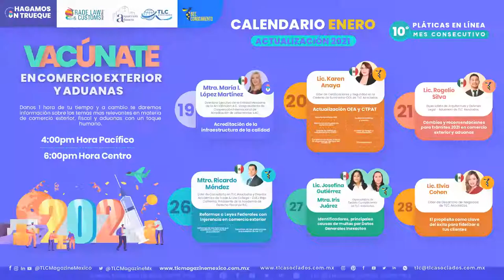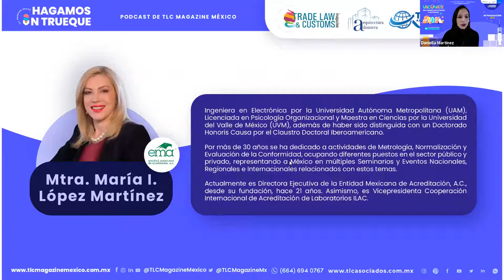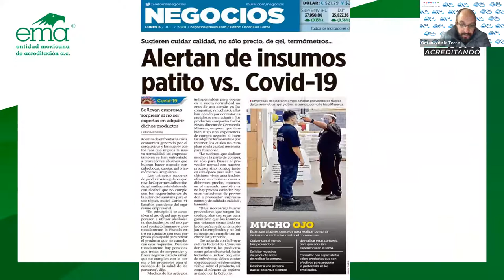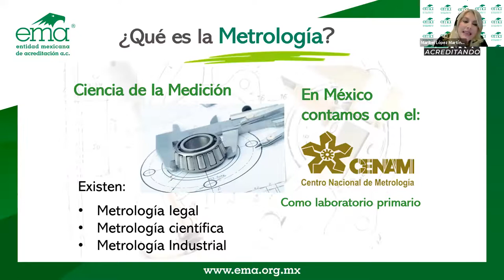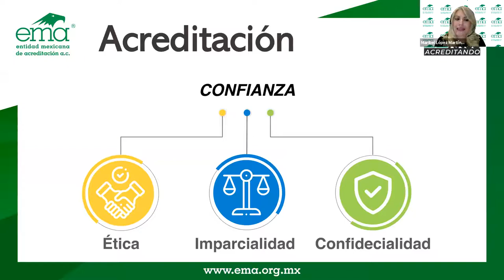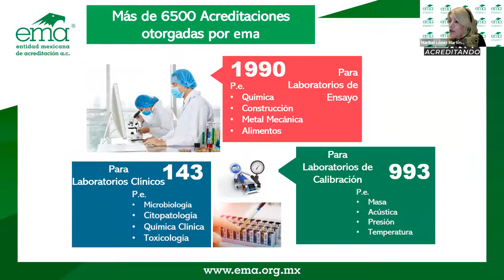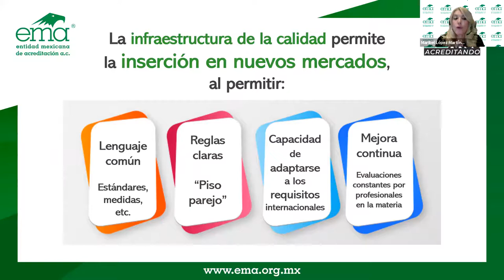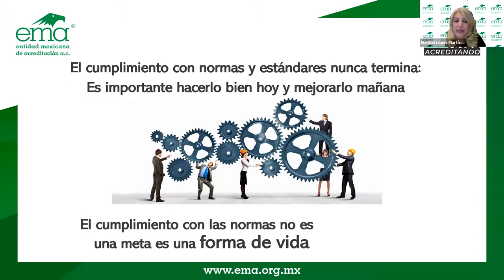Hagamos un Trueque: Acreditación de la infraestructura de la calidad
Entérate de todo lo que debes saber sobre la Acreditación de la infraestructura de la calidad en este episodio a cargo de la Mtra. María I. López Martínez, Directora Ejecutiva de la Entidad Mexicana de la Acreditación A.C. y Vicepresidenta de Cooperación Internacional de Acreditación de Laboratorios ILAC.